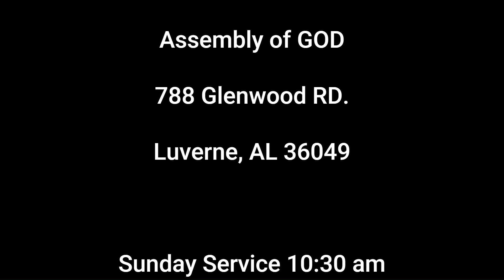Early stages of REVIVAL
Luverne Assembly of GOD Sunday Service with REV Keith Price